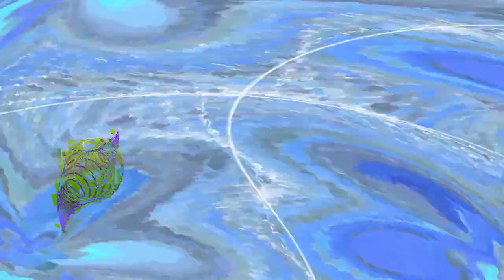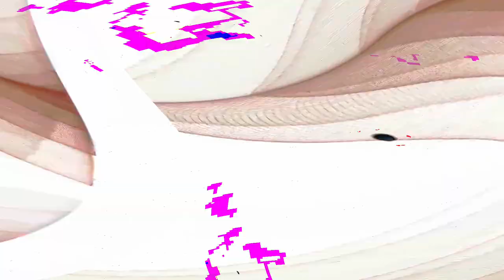[EPILEPSY WARNING] Movie 24 04 28 10h59m32s